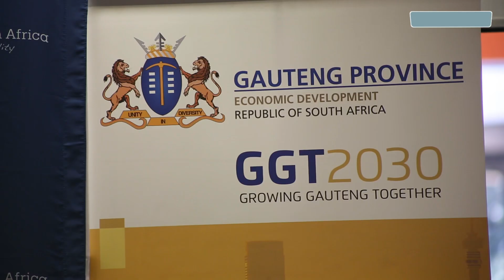Pamela Nkuna- Corporate Affairs Director at Pernod Ricard